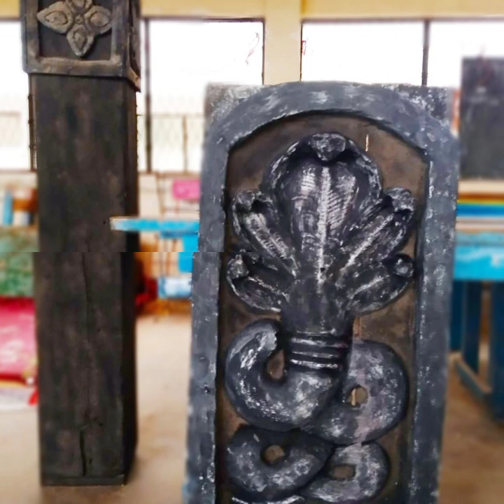🇱🇰 Muragal art (Episode 1 )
Sri Lanka Muragal Art (Episode 1)

fro more ART Video
Have Fun...
Art Members